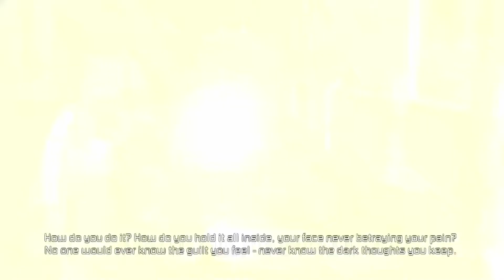Dead Space 2 Playthrough | Part 12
What is Dead Space 2?

Dead Space 2 is a 2011 third-person shooter survival horror video game developed by Visceral Games and published by Electronic Arts for Microsoft Windows, PlayStation 3 and Xbox 360. Set three years after the events of the first Dead Space, the game follows protagonist Isaac Clarke's fight against a new Necromorph outbreak on the Sprawl, a space station above Saturn's largest moon, Titan. Unlike its predecessor, Dead Space 2 has a multiplayer mode, pitting human characters against Necromorphs across the Sprawl.

The player controls Isaac Clarke from a third-person perspective, looking over the character's right shoulder. As in the previous game, the game uses the Resource Integration Gear (RIG) suit, an in-world heads-up display (HUD) system that uses holograms projected from Isaac's suit and weapons to show information such as messages and ammunition count.

In vacuum areas, a timer appears on Isaac's right shoulder, counting how much oxygen his suit has before he suffocates. The RIG also uses gauges on Isaac's back to display his health and stasis module levels. If Isaac's health or air reaches zero, or if the player fails to survive a quick-time event, Isaac will die, forcing the player to restart from the last checkpoint.

Early in the game, Isaac acquires the stasis module, which slows down enemies and otherwise-impassable moving obstacles (e.g. active heavy machinery) to allow Isaac to pass through safely; and the kinesis module, which allows Isaac to carry and fire objects telekinetically.

The player can upgrade their weapons and armor at work benches, using power nodes. There are also automated stores, where the player can buy and sell various items, and gain new weapons and suits through acquiring schematics found throughout the Sprawl.

Throughout the game, the player will come across different puzzles that impede progress. In some cases, Isaac must hack consoles to activate machines and open doors; in others, Isaac must repair or reposition mechanisms to proceed. The player regularly encounters zero-G environments, where Isaac is capable of maneuvering in all directions with thrusters attached to his suit. Both normal and zero-G environments may be in areas within the vacuum of outer space; in these situations, Isaac must refill his limited oxygen supply via oxygen dispensers.

Much like in the first game, Isaac must fight the Necromorphs, organisms that mutate and take control of human corpses. To take down Necromorphs, the player must use "strategic dismemberment": in other words, slicing off limbs or sections of the Necromorphs' bodies. For example, shooting a Slasher Necromorph in the head will, like many other types, have little effect; however, it can be stopped by shooting its bladed arms off.

Depending on how they are wounded, some Necromorphs, like the Pregnant and the Ubermorph, can adopt new stances and tactics, even sprouting new limbs or spawning more enemies in the process.

Dead Space 2's main campaign offers five difficulty levels (listed in order of difficulty): Casual, Normal, Survivalist, Zealot and Hard Core. Hard Core is unlocked once the game has been completed on any other difficulty.

Playable only from a fresh start, Hard Core mode limits the player to three saves in the entire campaign. Item drops and credits are very difficult to find, enemies are very challenging, and checkpoints are absent.